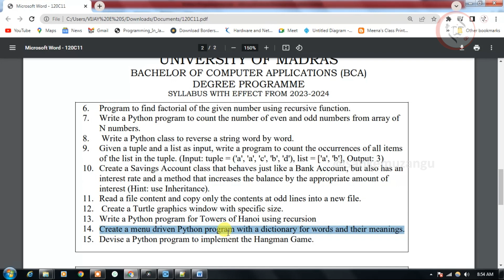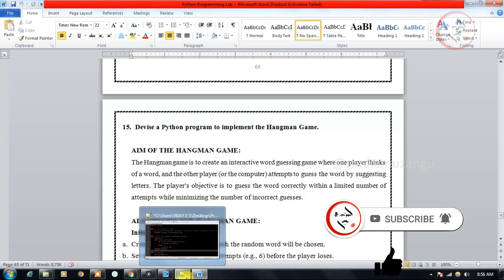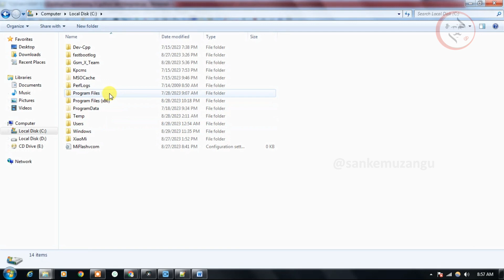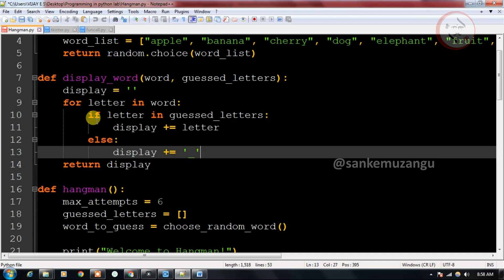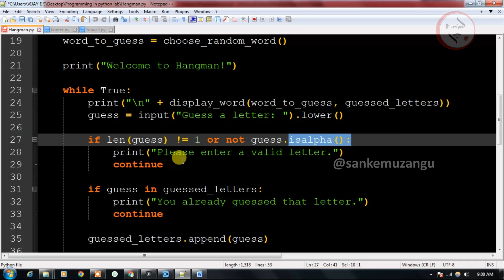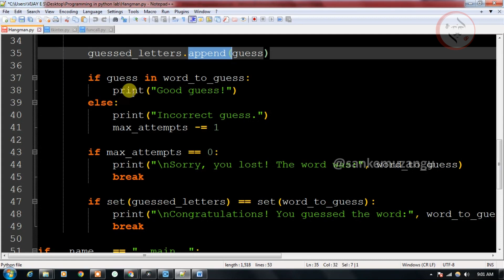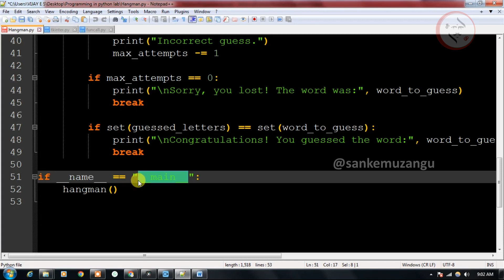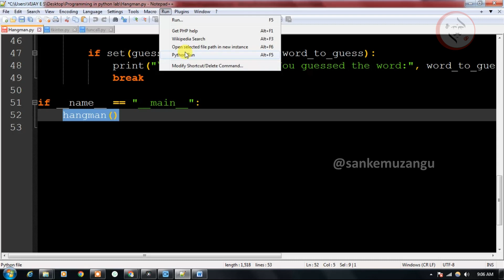Python-ல் Hangman Game எப்படி உருவாக்குவது? | Tamil Coding Tutorial | SM | Sanke Muzangu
இந்த வீடியோவில் Python-ஐ பயன்படுத்தி Hangman Game-ஐ தமிழில் எப்படி உருவாக்குவது என்பதை படிப்படியாக கற்றுக்கொள்ளலாம்!
Game logic, user input, condition checking மற்றும் loop-களை எளிதில் புரிந்துகொள்ள இந்த practical program உதவும்.
தமிழில் programming கற்றுக்கொள்ள இதுவும் சிறந்த உதவி!